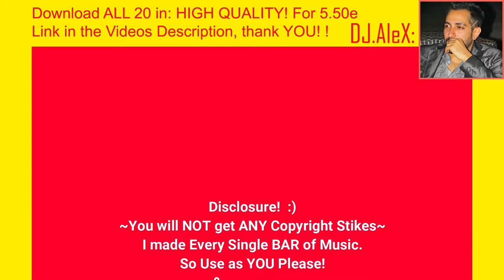#1. SALSA: Only CONGA Tumbao! ~{COPYRIGHT FREE}~ [KEEP your AD Earnings!!]